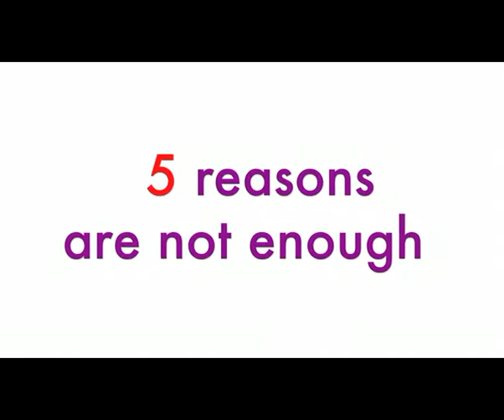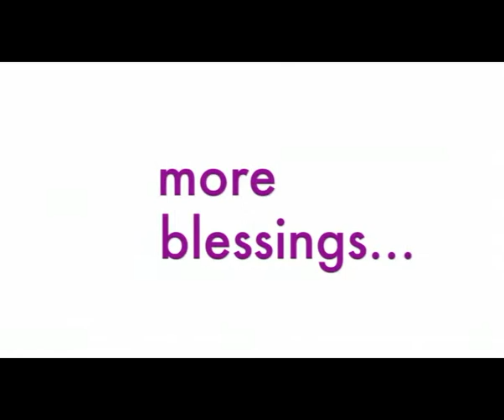Urban Vibe 5 (2008 - 2012)